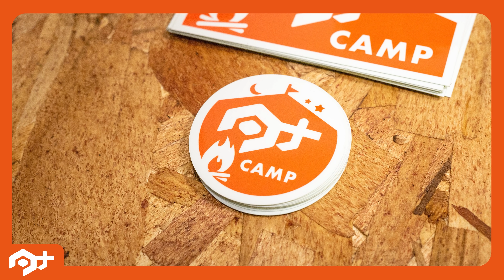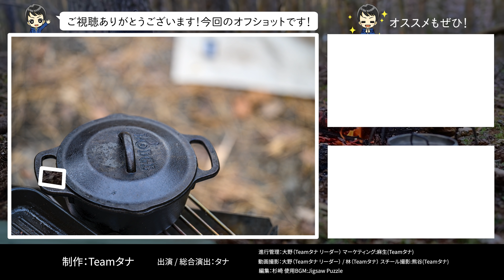【夫婦キャンプ道具】スノーピーク２ルームエルフィールド⛺センゴクアラジン登場🔥#208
※スタッフ全員、感染防止の細心の注意を払って撮影を行っております。

たまたま声をかけてくださったご夫婦キャンパーさん❗
歴２ヶ月なのに、奥様の元アウトドア関連で勤められていた知識と熱量で一気に揃えられたとか😁
スノーピークや大人気アナキャンの焚火台などたくさん紹介して頂きました⛺✨

タナちゃんねる通販サイト始めました💡

【紹介したキャンプ道具】
ユニフレーム ファイアグリル

LODGE(ロッジ) キャンプオーブン

Grip Swany(グリップスワニー)

ハスクバーナ 手斧

Helinox(ヘリノックス) アウトドア サンセットチェア

FIELDOOR ノーザンクーラーボックス

スノーピーク(snow peak) エントリーIGT

snow peak(スノーピーク) たねほおずき

[SENGOKU ALADDIN(センゴクアラジン)] SAG-BF02 ガスストーブ

FIELDOOR 車中泊マット 10cm厚

スノーピーク(snow peak) テント エントリー2ルーム エルフィールド

アナキャン ファイヤーウィール

ハイランダー 棚

【目次】
00:00
00:17　キャンパーさんについて
02:14　アナキャン ファイヤーウィール
03:05　ユニフレーム ファイアグリル
03:20　LODGE ダッチオーブン
03:46　大量の薪？
04:09　GRIP SWANY
04:32　ハスクバーナー
04:44　ヘリノックス アウトドア サンセットチェア
04:56　ユニフレーム 焚火テーブル
05:05　広告
05:36　フィールドア ノーザンクーラーボックス
06:11　ユニフレーム 焚き火テーブル
06:18　スノーピーク IGTテーブル
06:30　スノーピーク たねほおずき
06:34　センゴクアラジン ガスストーブ
07:08　ハイランダー ラック
07:23　調味料類
07:48　スノーピーク マット
08:03　フィールドア インフレーターマット
08:29　ナンガ スノーピーク 寝袋
09:07　スノーピーク エントリー２ルームエルフィールド

【タナちゃんねるの人気動画の再生リスト】

💪経営するキャンプ関連買取サービス💪